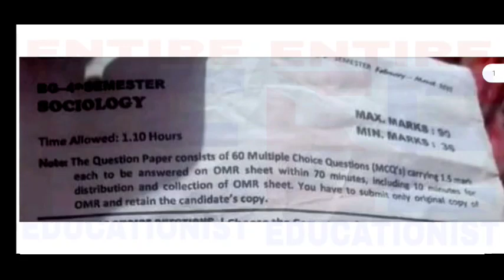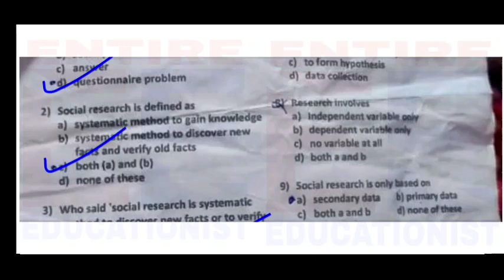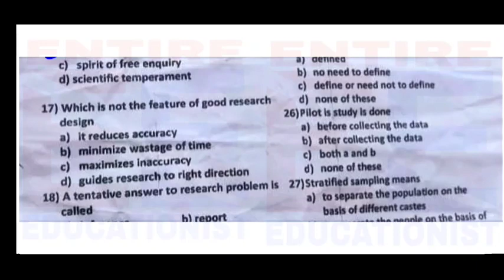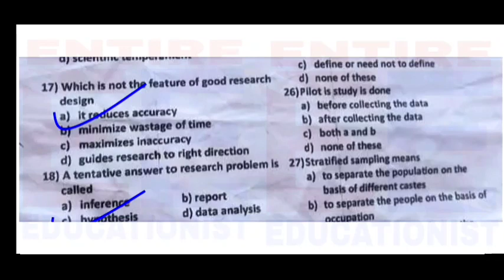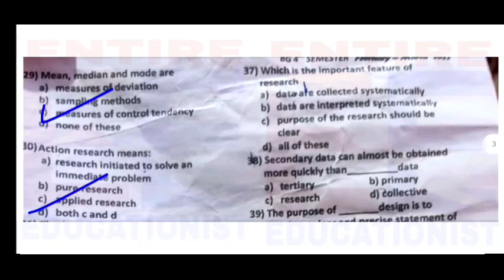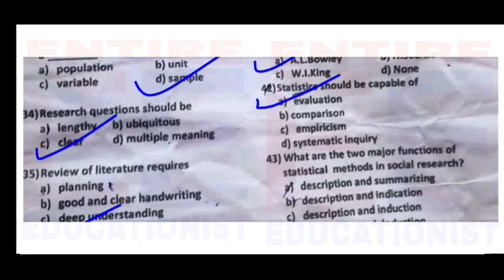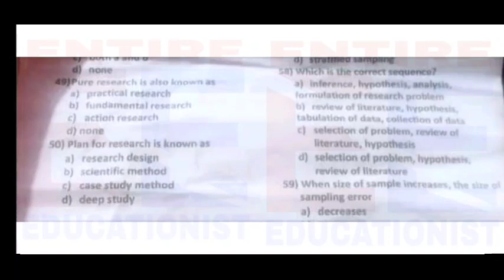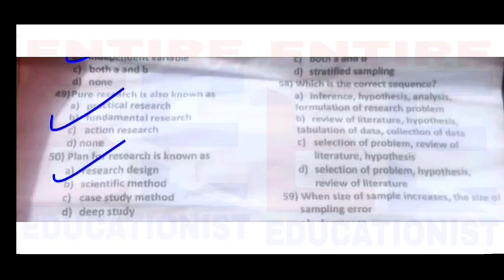Answer Key || SOCIOLOGY || 4th Sem || Methodology of Social Research